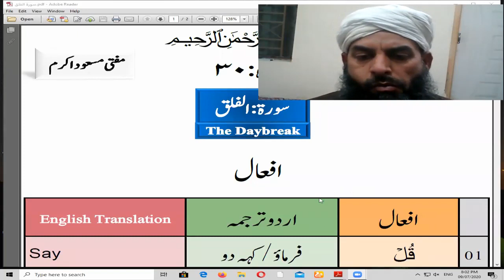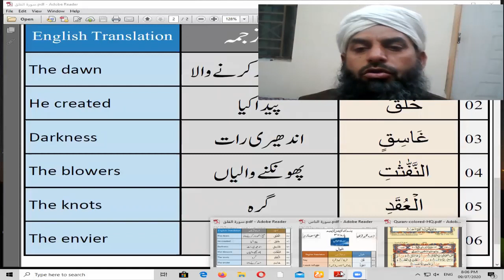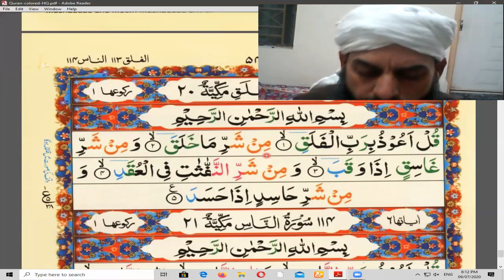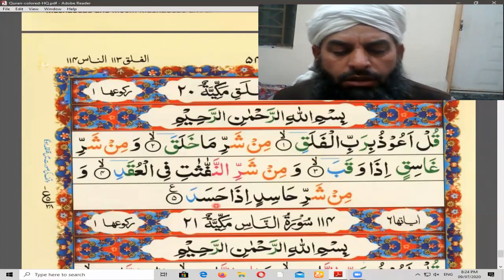Surah: Al-Falaq | Tarjumah O Tafseer | Mufti Masood Akram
Surah: Al-Falaq